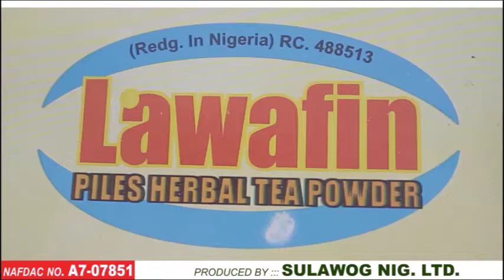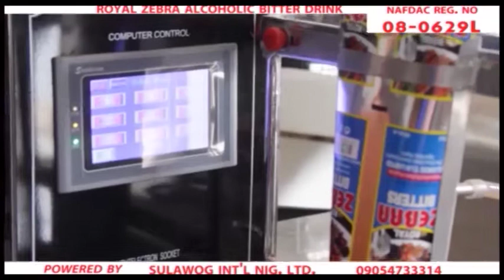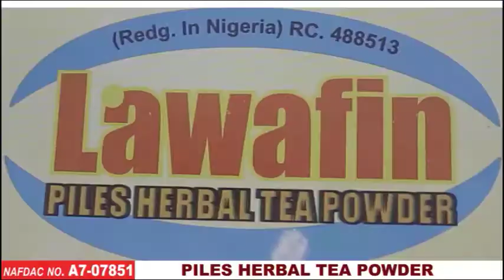FULL EDITION: Solution to Marital Issues and Genotype Combinations (AA, AS & SS)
Spiritual divination on how to know the right person to marry according to destiny and medical guidance. Watch this video to know how you can overcome generational curses and have a peaceful home.